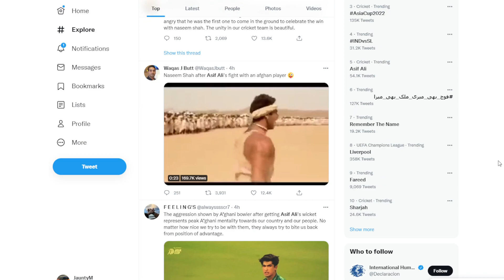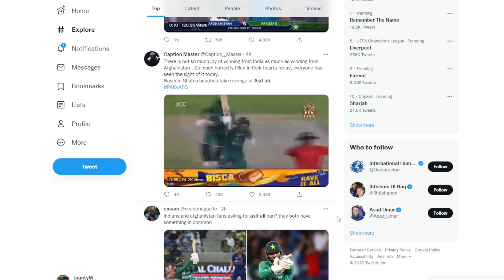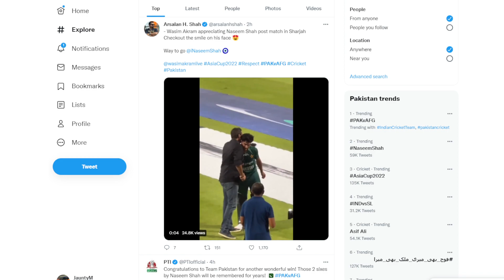Amazing Game between Pakistan and Afghanistan Today! (Offensive behavior by Afghani players)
Pakistan won a very fighting match with Afghanistan. Should have been simpler as there was a very low total on the board. Naseem Shah stole the show. But Afghani players need to be professional on the field.